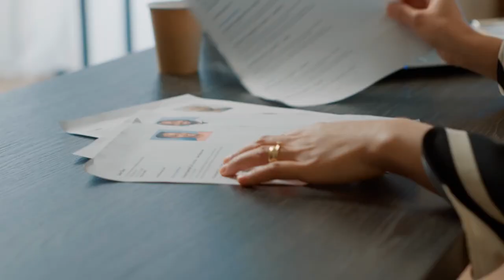Comment développer un cabinet comptable dans le TOP 100 France à 20M d'€ de CA - (Romain Jousselin)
Cet expert-comptable m'explique comment son cabinet est passé de 6 à 20M d'€ de CA en 7 ans.

Quand il parle, il me dit qu'au début, il n'a pas hésité à traiter les dossiers que personne ne voulait.

C'est là, l'une des clés de sa réussite.

Tu n'es rien au départ.

Tu construis ton histoire au fil du temps.

Marche par marche.

Brique par brique.

Tu apprends et progresses pour atteindre tes objectifs.

Il faut rester humble et y aller fort.

Pour l'épisode cet épisode, j'ai accueilli Romain Joussellin associé chez CPA

Le mec a une vision entrepreneuriale de l'expertise-comptable.

Il a 3 vies, que nous développons dans cet échange incroyable :

- Le DEC
- Le Cab
- Le Futur

Enjoy et c’est parti !

1. Commandez notre livre : "Mon DCG Validé" aux éditions Dunod.
Le premier guide pour valider son DCG du 1er coup.

2. Préparer le DCG et le DSCG à distance avec l'école en ligne Les Geeks des Chiffres (+ de 6500 étudiants en 3 ans)

3. Apprenez des meilleurs grâce à notre podcast.